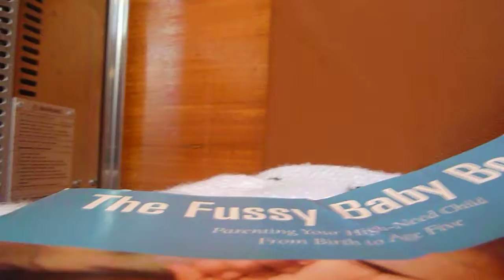Ivy Chews a Book